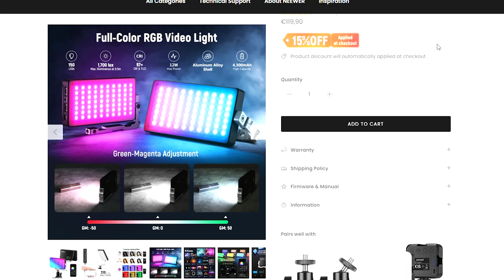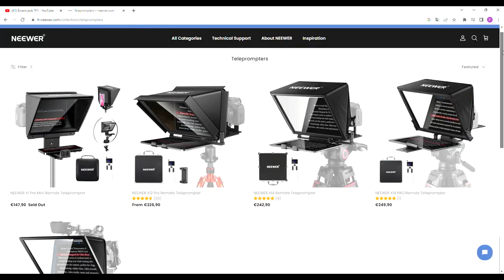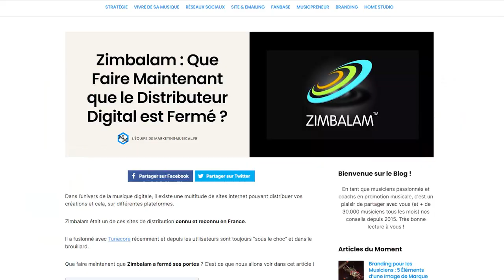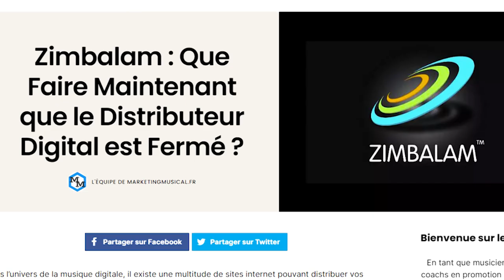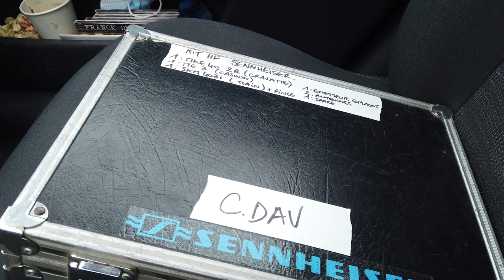MON ALBUM A DISPARU ! S05 EP04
►Non, non, ce n'est pas un titre mensonger : Mon premier album a bel et bien disparu de toutes les plateformes de streaming ! (Spotify et autres deezer, amazon etc). Explications (entre autre) dans cette vidéo. PS : N'oubliez pas de réserver vos places pour mon seul en scène!!

► MATÉRIEL UTILISE
►Time code :
0:00 • Sponso neewer
1:30 • Mon premier album a disparu
3:26 • Invité au concert d'un abonné !
5:00 • Mon seul en scène (réservez vos places!!!)
►MUSIQUES